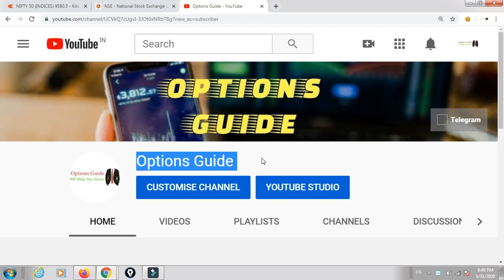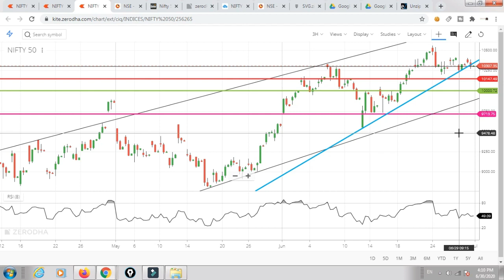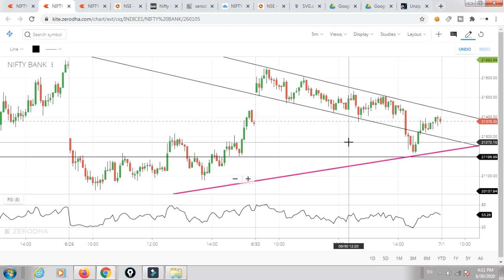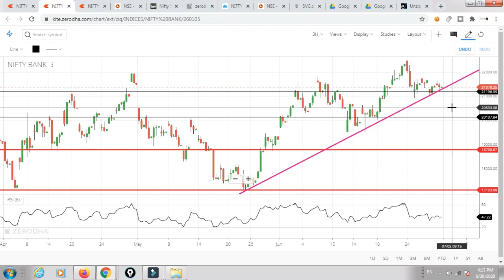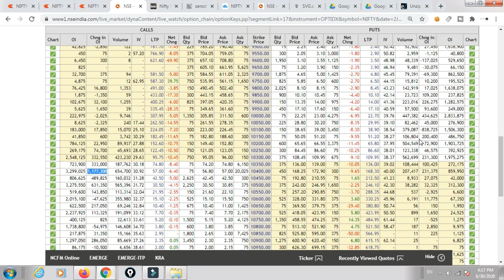BankNifty & Nifty 1st July Analysis | Market Crash Soon | Options Guide | 1st जुलाई संभावना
TOPICS COVERED-
1.NIFTY PREDICTION FOR TOMORROW
2. BANKNIFTY PREDICTION FOR TOMORROW
3. NIFTY BANKNIFTY TECHNICAL ANALYSIS
4. NIFTY OPTION CHAIN ANALYSIS
5. STOCK MARKET TRADING STRATEGY FOR TOMORROW
Nifty Tomorrow analysis based on charts and option chain data.

Nifty  Outlook for 1 july
Nifty 50 - Bank Nifty Trading - 1stJULY 2020 - Option Chain Analysis

nifty future,
चार्ट एनालिसिस
निफ़्टी चार्ट एनालिसिस
निफ़्टी चार्ट
intraday trading setup for tomorrow 1st JUNE
nifty tomorrow
nifty today chart
nifty chart
bank nifty today chart
nifty charts
nifty chart
nifty options trading strategies 1st JUNE 2020
bank nifty
nifty strategy
nifty analysis
bank nifty today
nifty chart
nifty 50
nifty 50 today
banknifty
intraday trading
intraday
bank nifty technical analysis
banknifty
Bank nifty
banknifty analysis
banknifty analysis 01/06/2020
banknifty
bank nifty
nifty bank
WEEKLY OUTLOOK OF NIFTY & BANK NIFTY
nifty outlook

nifty chart
nifty charts
nifty chart
Bank nifty
nifty strategy
nifty analysis
Bank nifty today
nifty chart